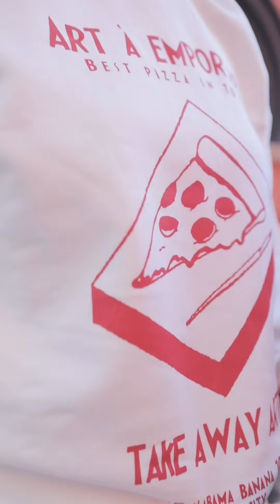Alabama Banana Trailer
Lanzamiento en preventa de sus nuevos diseños exclusivos para sudaderas y camisetas.

Todas las secuencias e imágenes han sido grabadas y editadas por Rayo Negro Films.

Queda prohibida su reproducción total y/o parcial.

Agradecimientos a @haizeasayar9549 por confiar siempre en nosotros.

Alabama Banana: Haizea Sayar
Camera: Erick Bautista
Song: Florence + The Machine - Dog Days Are Over
Models: Lourdes Romera, Sabel